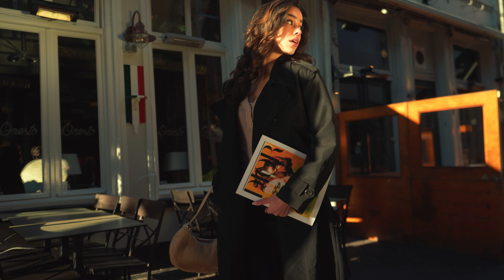VERSATILE IN CITYSCAPE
Welcome to the world of Versatile In Cityscape! Our new clothing collection takes you on a fashion adventure through the city. Designed to effortlessly transition you from winter to spring, these pieces are perfect for layering up when it's chilly and just as great when the temperatures rise. What makes this collection extra special is that it's largely made up of wonderfully soft knitwear. It not only feels amazing but ensures you look stylish at all times. Our soft, knitted fabrics offer ultimate comfort and style. So, what are you waiting for? Add the Versatile In Cityscape collection to your store and let your customers shine as they explore the city in true Yehwang style!

▪ Yehwang Jewelry, Accessories & Clothing
▪ Jewelry & Fashion wholesaler
▪ Netherlands based
▪ B2B
▪ Worldwide shipping